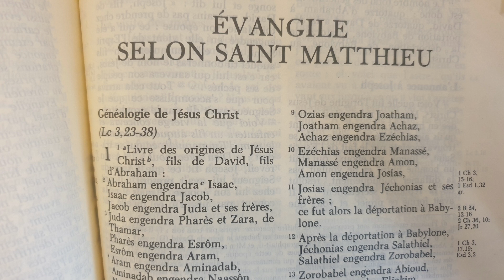La galerie des rois de Notre-Dame de Paris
Sur la façade de Notre-Dame de Paris la galerie des rois est composée de 28 statues sculptées par l’atelier de Victor Geffroy-Dechaume au XIXe siècle.
Au XIIIe siècle, 28 statues sont installées dans des niches au-dessus des porches. Ces représentations s’inspirent de la généalogie de Jésus-Christ mentionnée au 1er chapitre de l’évangile selon saint Matthieu. Il s’agit donc d’une représentation des rois d’Israël et de Juda au centre desquelles ont été placé le roi David et son fils Salomon.
On peut également y voir les rois de France, ces deux lectures sont possibles, elles ne s’opposent pas et peuvent se superposer. Il y a souvent dans les cathédrales plusieurs niveaux de lectures. Au XIIIe siècle le pouvoir royal est en pleine affirmation, les rois de France se veulent spirituellement les héritiers des rois d’Israël et de Juda. Ceci est particulièrement souligné dans les prières du sacre des rois de France.
Tout dans la façade rappelle l’incarnation de Dieu qui s’est fait homme. Cette généalogie qui aboutit à Joseph, l’époux de Marie de laquelle est né Jésus que l’on appelle Christ, rappelle que Dieu rentre dans notre histoire. Que l’infini entre dans le fini.
Considérées comme les représentations des rois de France, ces statues sont abattues par les révolutionnaires en 1793 et décapitées. Les têtes ont été retrouvées en 1977. Elles sont aujourd’hui visibles au musée de Cluny. Elles présentent des traces de polychromie rappelant qu’elles étaient peintes.
Lors des travaux de restauration de Notre Dame par Viollet-le-Duc, l’atelier du sculpteur Victor Geoffroy-Dechaume va sculpter ces remarquables statues mesurant chacune trois mètres cinquante rendant ainsi à la façade son harmonie originelle.
Notez que la 8e statue en partant de la gauche correspond au visage de Viollet-le-Duc.
Au-dessus des porches la galerie des rois est un élément essentiel de la façade de Notre-Dame de Paris.